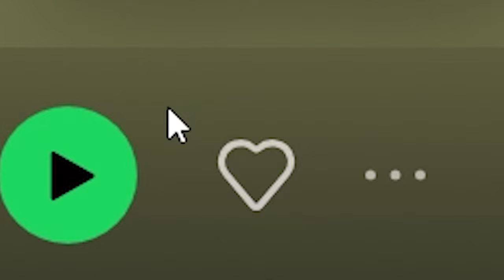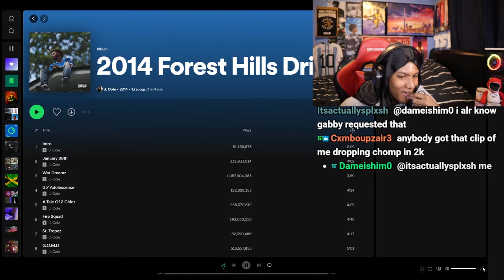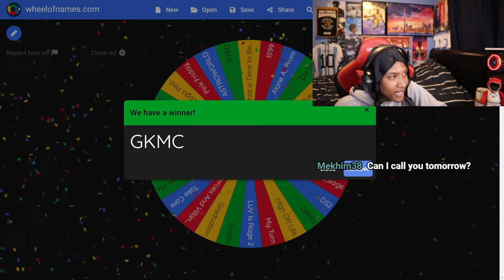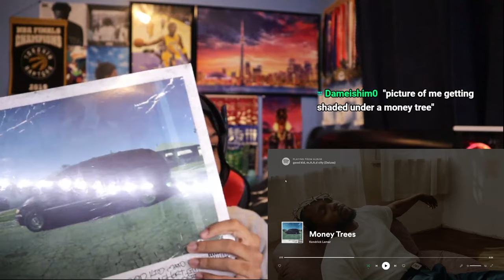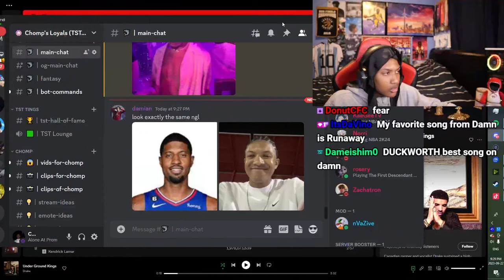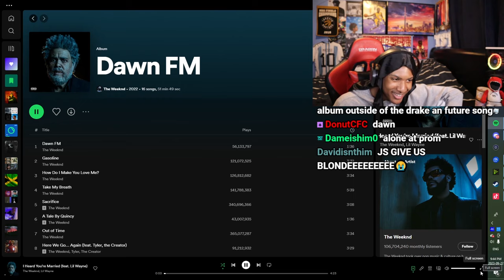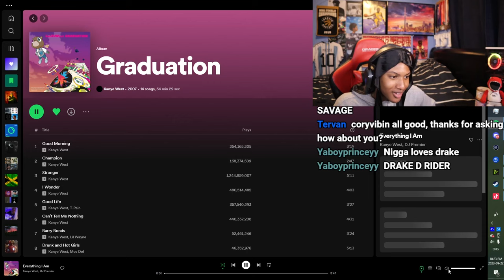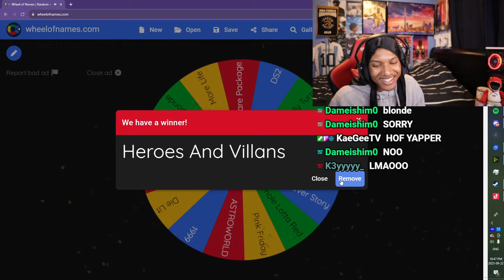Blind Ranking Album Tracklists!